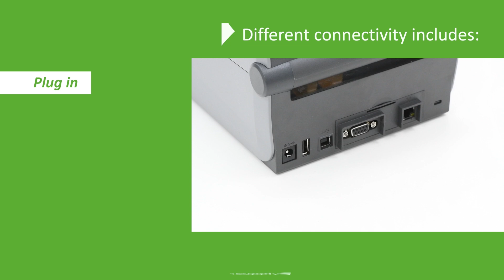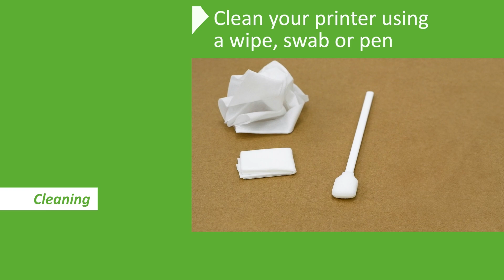How to Set Up and Maintain the ZEBRA ZD421T Label Printers | Kite Packaging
In this video, we'll guide you through the step-by-step process of setting up your ZEBRA ZD421T label printer to ensure optimal performance. We'll also share essential maintenance tips to keep your printer running smoothly for all your labelling needs.

Learn more about our range of labels and label printers

To find out more about bespoke packaging and services, get in touch with your local Kite Regional Distribution Centre by following the

Kite Packaging was founded in 2001 with a unique vision - to be the UK's premier packaging supplier with a philosophy of employee-ownership. As well as having a UK-wide branch network focusing on bespoke solutions, Kite supplies stock packaging such as cardboard boxes, tape, pallet wrap and air cushion protection at the best price online.